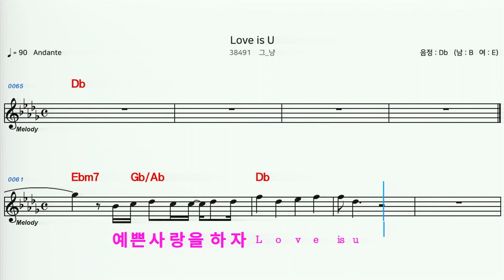(MR) 38491 Love is U - 그_냥